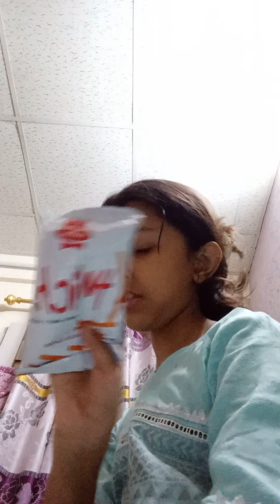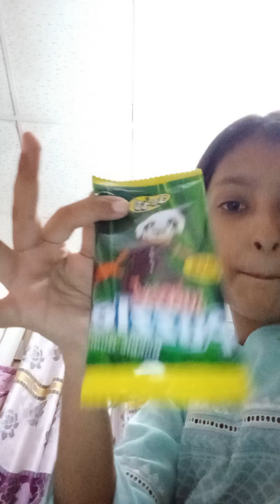chipsss opening my childhood